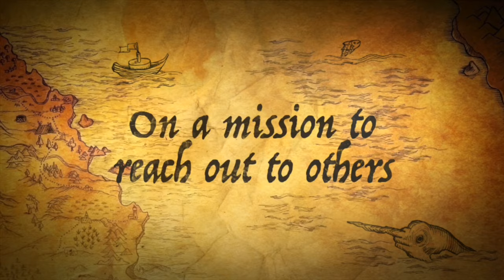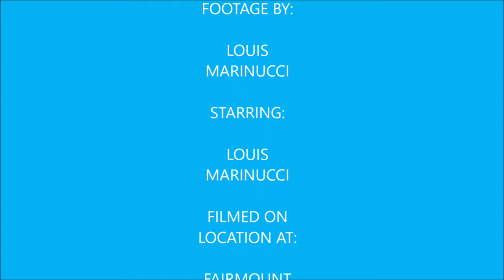Vlog 46 (Philadelphia Phillies vs Chicago White Sox)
In this vlog I see the Phillies take on the White Sox and sadly the Phillies were crushed by the White Sox 10-3 this game was meant to celebrate the 10th anniversary of when they won the 2009 National League Championship.